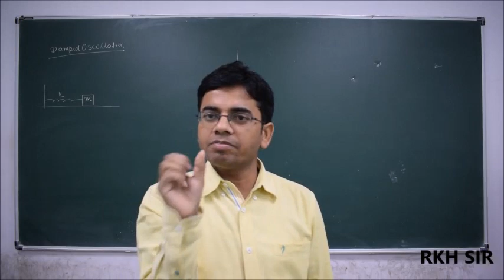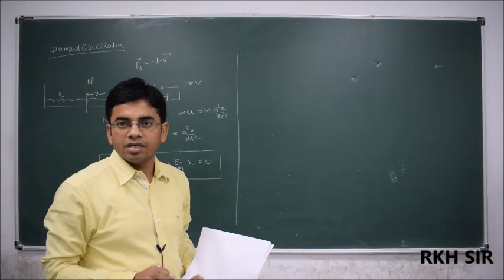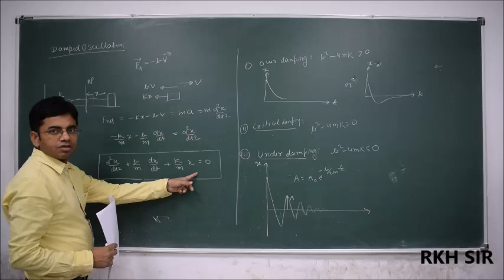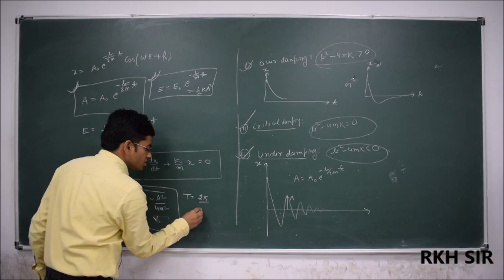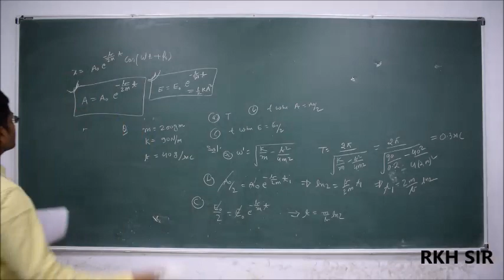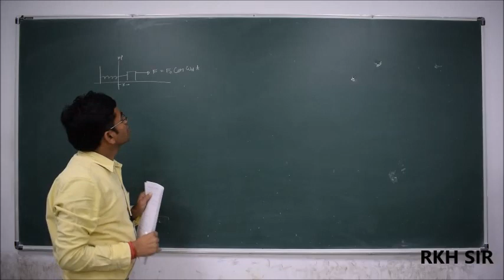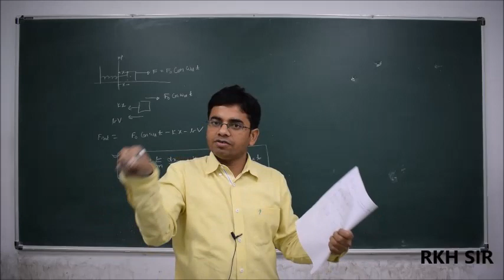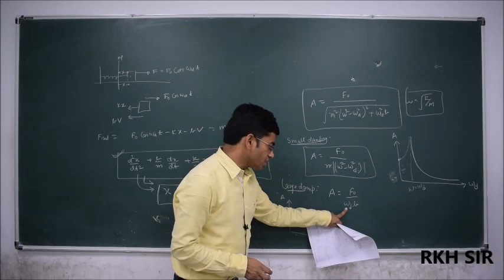Lecture-11: Damped Oscillation Only in Jee mains by RKH Sir